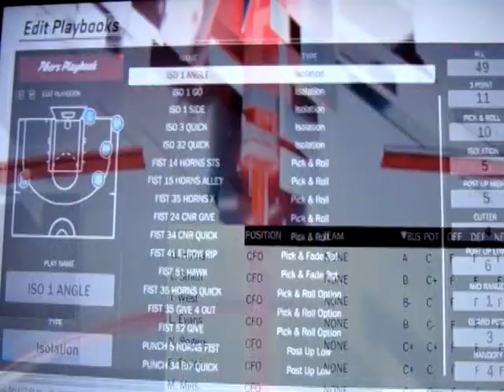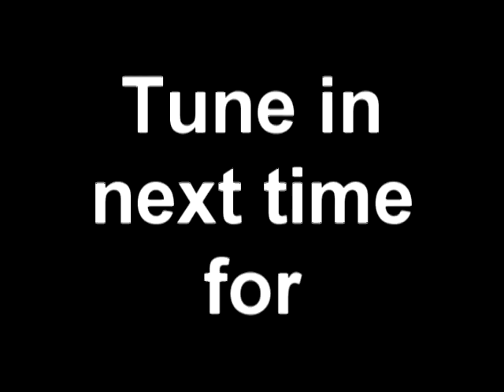NBA 2K18 Roster Edit All Time Chicago Bulls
Chicago Bulls All Time Team Roster changes:

Delete:                                           Add:
Charles Oakley                             Chet Walker
Steve Kerr                                     John Paxson

Starting Lineup:
PG Derrick Rose
SG Michael Jordan
SF Scottie Pippen
PF Dennis Rodman
C Artis Gilmore

Bench:
SG Jimmy Butler
PG B.J. Armstrong
PF Bob Love
C Joakim Noah
SF Chet Walker
SG Jerry Sloan
PF Horace Grant
SF Toni Kukoc

Reserves (not on bench during gameplay):
Luol Deng
John Paxson

Head Coach:
Phil Jackson

Notable Honorable Mentions (to replace reserve players)
Norm Van Lier
Orlando Woolridge